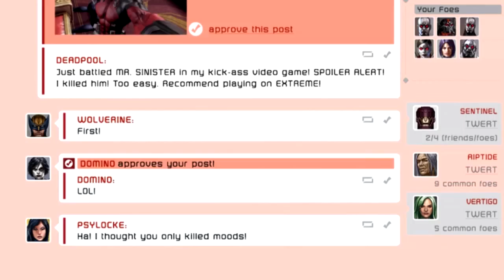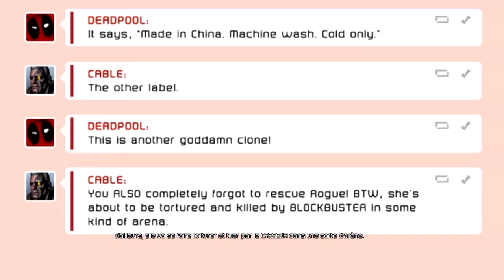Deadpool - episode 8 - Malypool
Let's play sur le jeu Deadpool.
Du sang, de la violence, de l'humour, de l'amour, du lourd, du boulgour, du velour (Okay, ça commence à devenir n'importe quoi).
Mais je... Qu'est-ce qu'il se passe ?
Salut ! C'est moi, Deadpool. Pour que cette description de vidéo soit bien, fallait que je la fasse moi même. Donc voilà, du moi. Même si ça manque de chimichangas.